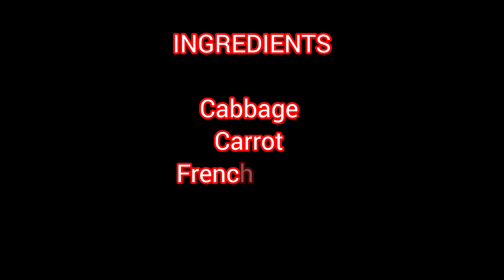స్వీట్ కార్న్ తో ఇలా ట్రై చేయండి. tastyfriedrice recipe yummyfood cooking easysnacks #1